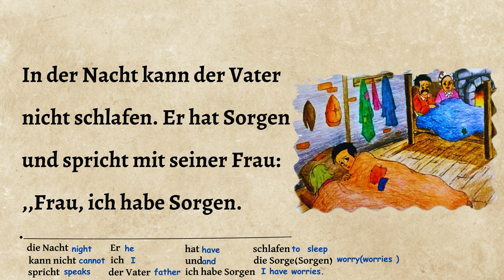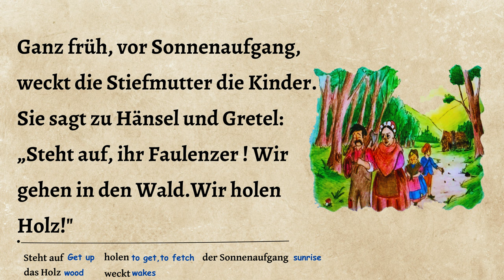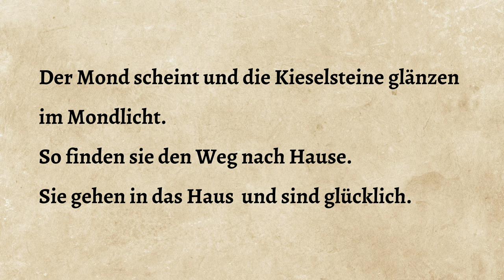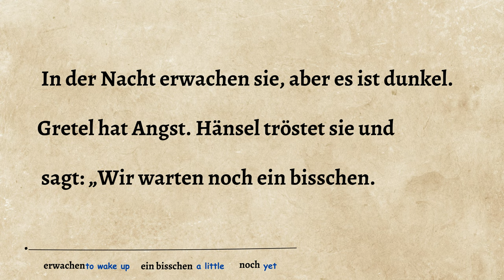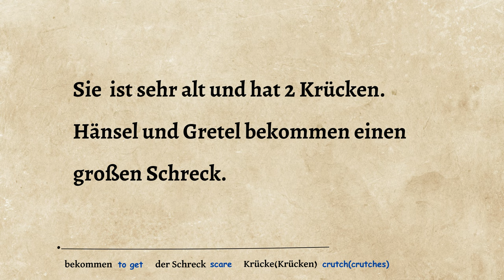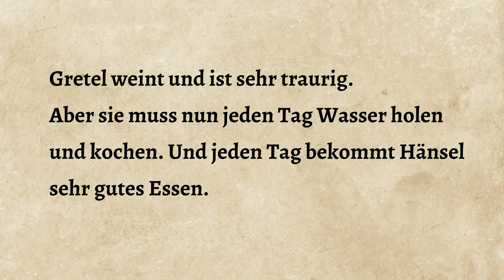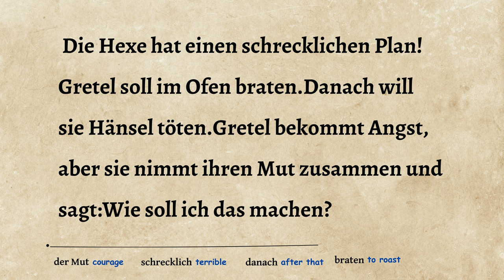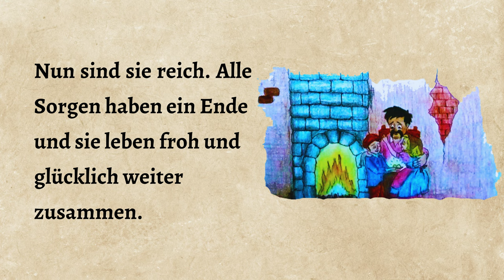Beautiful German Stories A1-A2 (Learn German and Enjoy The Story)